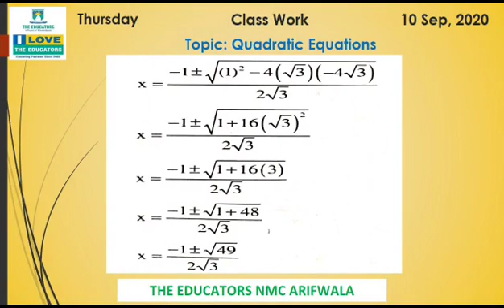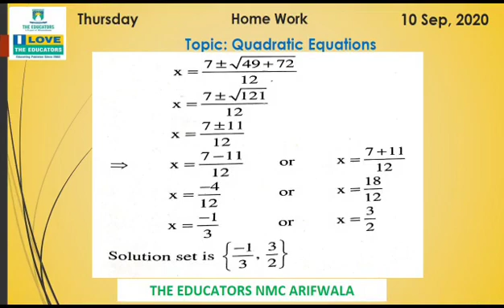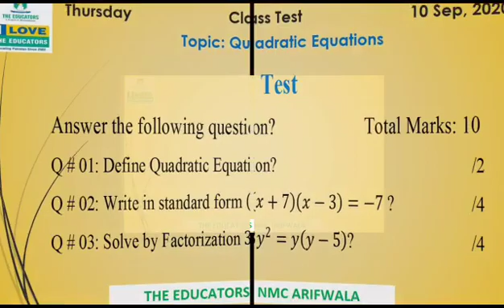Class 10th mathematics Ch# 1 10 sep 2020 video # 4